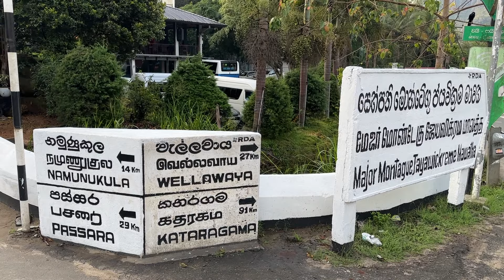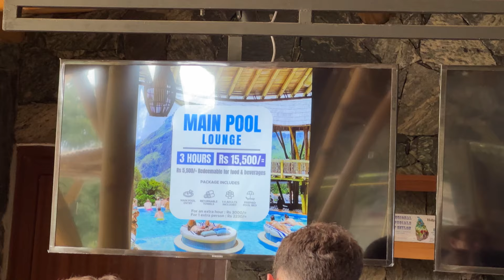THIS PLACE MAKE SRI LANKA FAMOUS AROUND THE WORLD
Ella, in Sri Lanka, is like a little slice of heaven tucked away in the island's heart. It is this small, magical town overflowing with beauty and culture.
This place where you're surrounded by vibrant greenery, mist-kissed mountains, and waterfalls that seem to dance down the slopes.
 It's no wonder Ella gets so many visitors; big buses roll in every day, filled with people eager to soak in its charm.

𝑻𝒉𝒂𝒕 𝒘𝒊𝒍𝒍 𝒎𝒐𝒗𝒆 𝒖𝒔 𝒉𝒊𝒈𝒉𝒆𝒓 𝒊𝒏 𝒔𝒆𝒂𝒓𝒄𝒉 𝒆𝒏𝒈𝒊𝒏𝒆𝒔 𝒔𝒐 𝒘𝒆 𝒄𝒂𝒏 𝒘𝒂𝒏𝒅𝒆𝒓 𝒕𝒉𝒆 𝒑𝒍𝒂𝒏𝒆𝒕 𝒇𝒓𝒆𝒆𝒍𝒚 𝒂𝒏𝒅 𝒎𝒂𝒌𝒆 𝒎𝒐𝒓𝒆 𝒗𝒊𝒅𝒆𝒐𝒔.